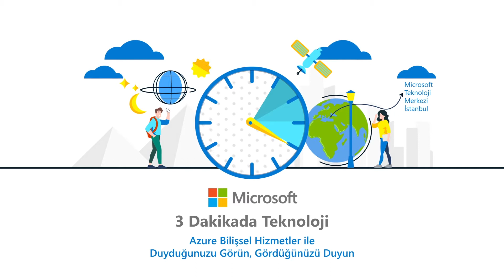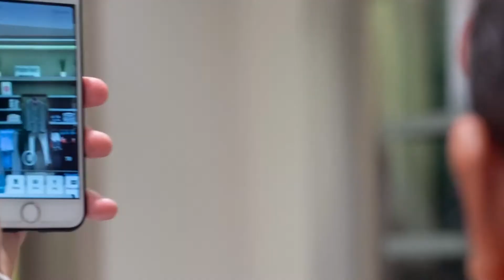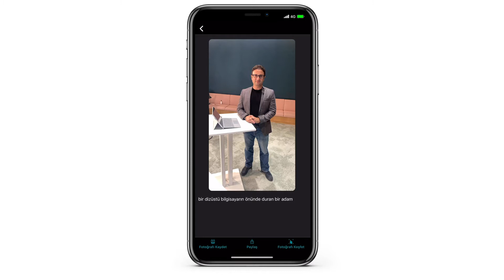Yapay Zeka ile Görüntü İşleme, Dil Anlama, Çeviri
Duyuların yerine, hatta ötesine geçen servisler yapay zeka ile mümkün.
Microsoft bilişsel sevisleri akıllı uygulamalarınıza görme, duyma, konuşma, arama, anlama ve hızlı karar alma özelliklerini katarak hayatı kolaylaştırmaya devam ediyor.